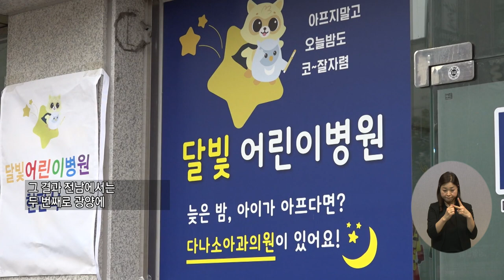복지TV 지역네트워크 (2024.03.14)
1) 재경 김제향우회 친목행사가 경기도 여주시에서 열려
2) 광양시, 365일 연중무휴 _달빛어린이병원_ 본격 운영
3) 섬진강 갱조개 이야기를 그리는 작가, 서양화가 백숙아

유튜브:

 / 복지tv   ​
페이스북:

 / wbc_tv